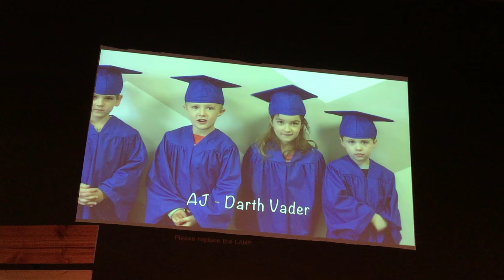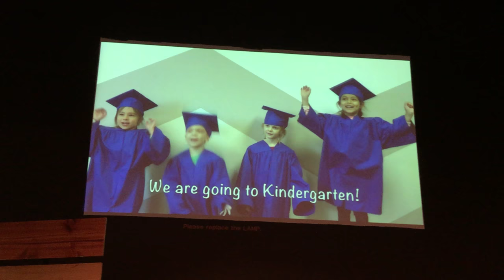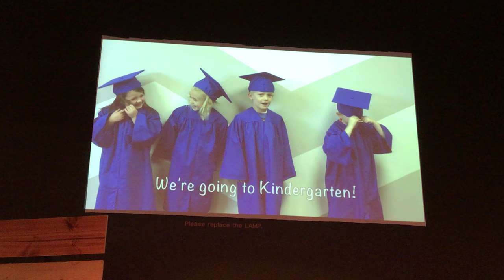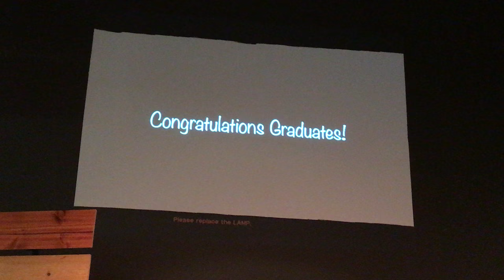Piper's Preschool Graduation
Piper's Graduation Video from Little Journeys Preschool